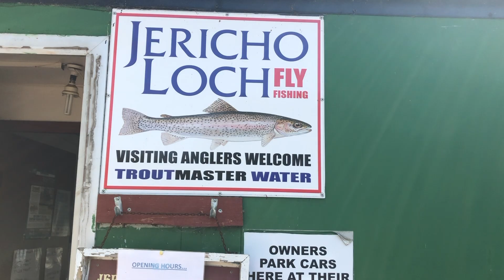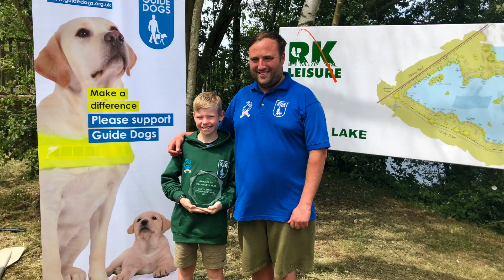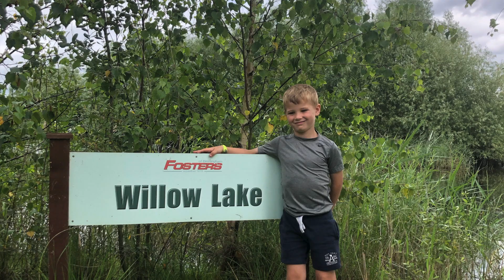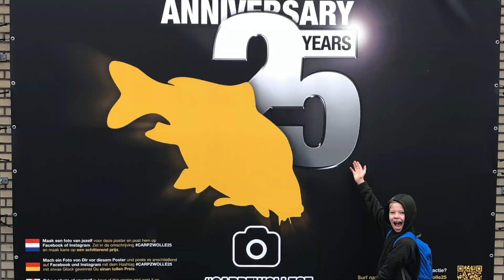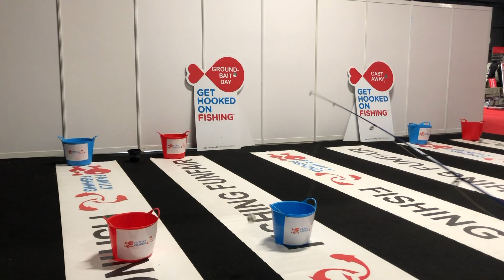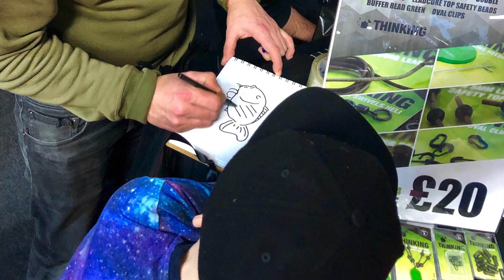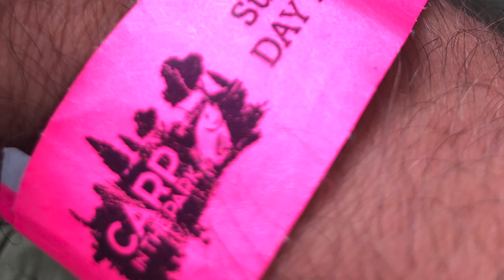Our 2019 Highlights, from Fishing Family UK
The kids take us through their favourite captures and adventures from 2019. Including sea fish in Turkey, koi, golden tench and more from Anglers Paradise, catfish from Fisherwick Lakes, Pike from Penn's Hall, Lucy's Bowl at Wraysbury, Carp Zwolle, The Northern Angling Show, Carp In The Park and Countryfile live!

Song - Last Summer by Ikson